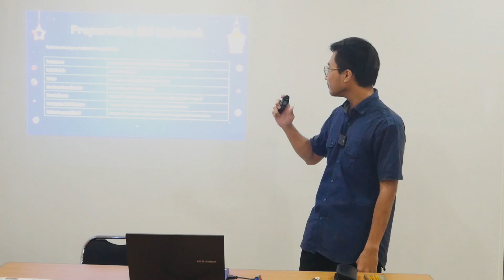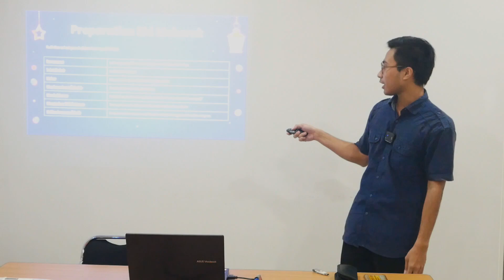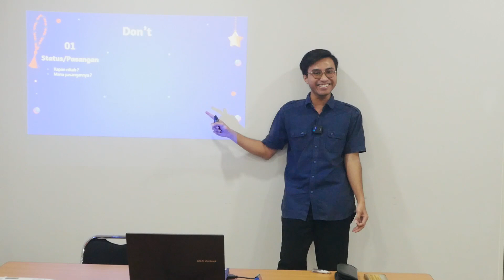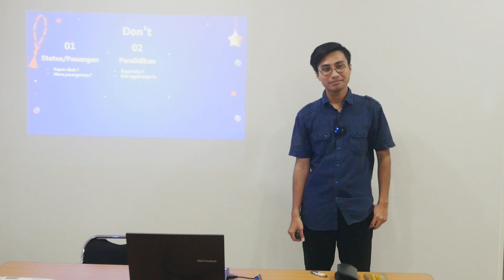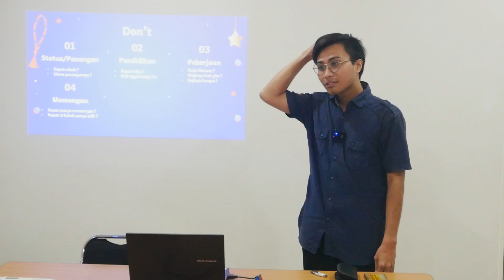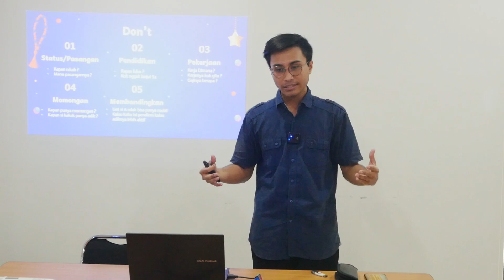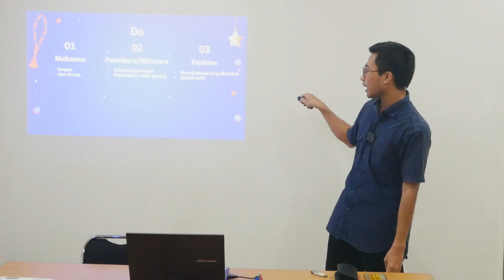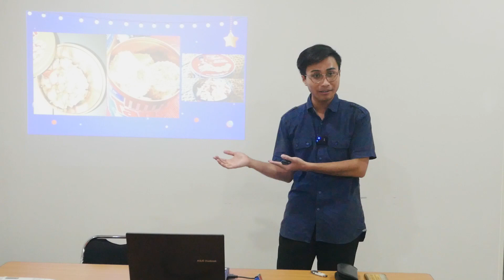Bincang Ramadhan - Persiapan Idul Fitri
Dan itulah keseruan pembahasan pada hari ini tentang Persiapan Idul Fitri yang dibawakan langsung oleh Achmad Ainur Ridlo, S.Psi (HR Consultant - PT Magnet Solusi Integra)